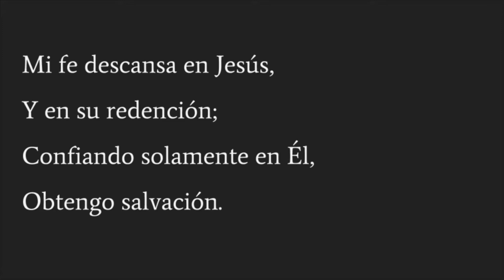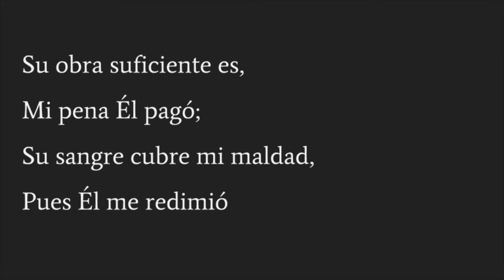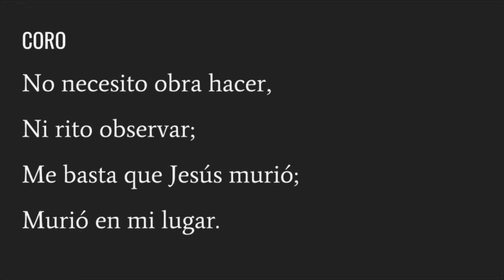Mi fe descansa en Jesús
Letra: Eliza Edmunds Hewitt (1891).